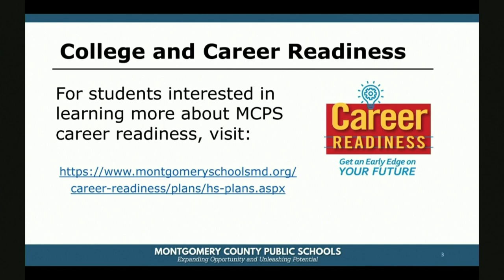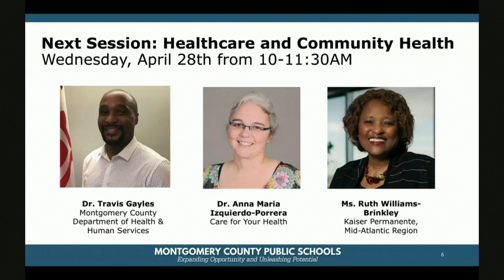Let's Talk Careers: Discover Engineering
This episode of Let's Talk Careers will discuss the many careers in engineering. Guests will include:
- Joe Batwinis, an aeronautical engineer with Northrop Grumman
- Melissa Rhoads, a bioengineer with Lockheed Martin
- Jessica Rosenthal, an electrical engineer with Rivian
- Venedra Whigham, a civil engineer with the Washington Suburban Sanitary Commission

MCPS Student Hosts:
- Nick Asante, Richard Montgomery High School
- Helena Ayentisfu, Richard Montgomery High School

Students submitted questions during the live event via the YouTube chat on March 10th from 10:00 a.m. to 11:30 a.m.